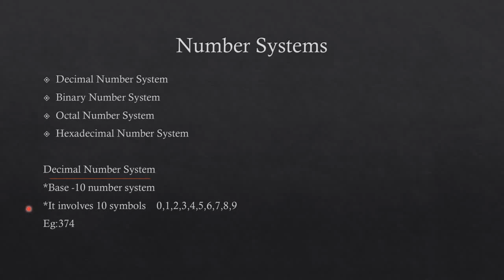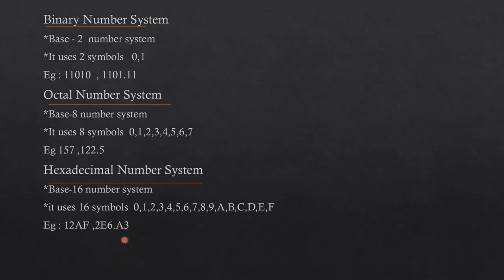NUMBER SYSTEMS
Discussing about 4 types of number System
1.Decimal number system
2.Binary number system
3.Octal number system
4.Hexadecimal number system